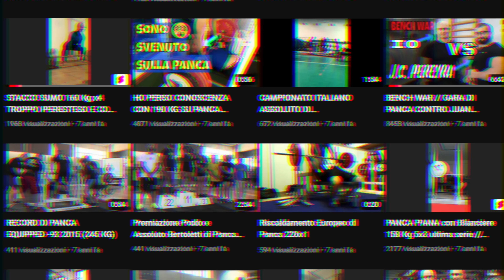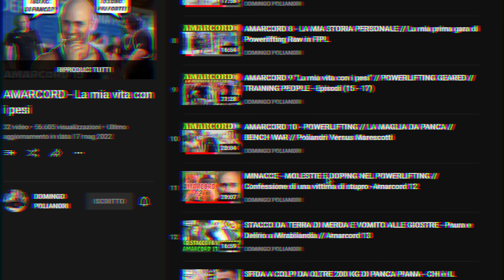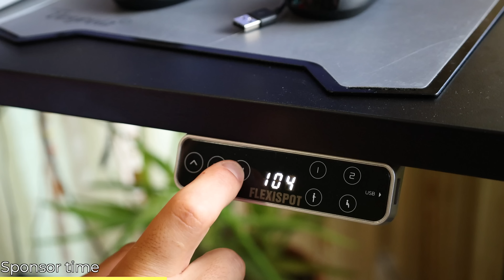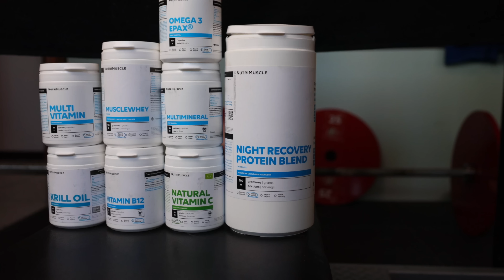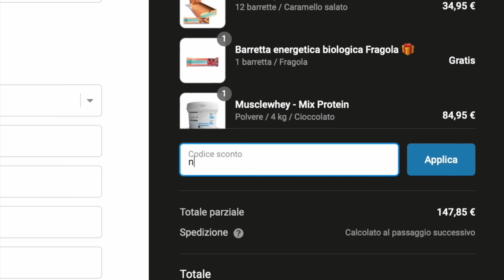COME HO FATTO 30000 FOLLOWERS IN 2 ANNI SU YOUTUBE